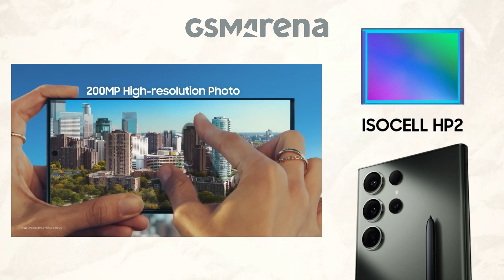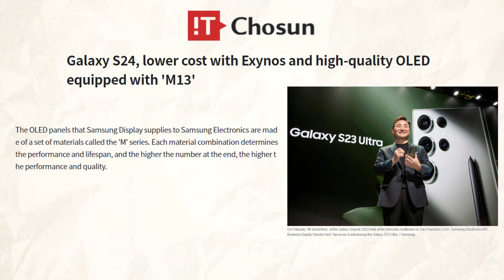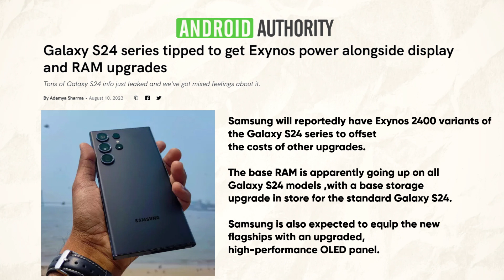Samsung Galaxy S24 Ultra - Meaningful Upgrade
📱 Galaxy S24 Ultra Update! Unveiling Samsung's Flagship Buzz. Recycled design? Ice Universe's camera leak? Let's dissect the details: 50 MP 3x telephoto lens, 16GB RAM, sleek M13 AMOLED panel, Exynos 2400 buzz. 🚀🔥